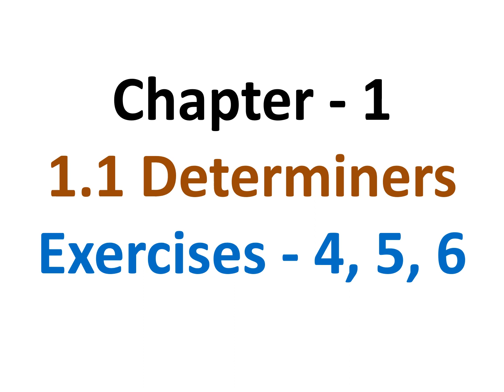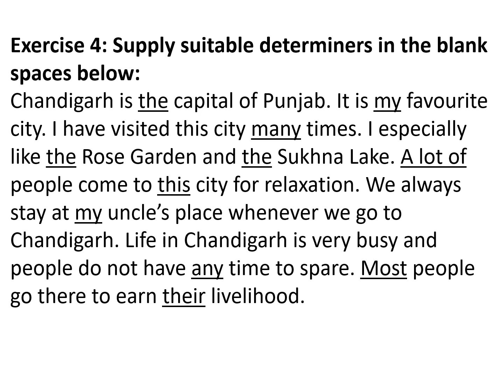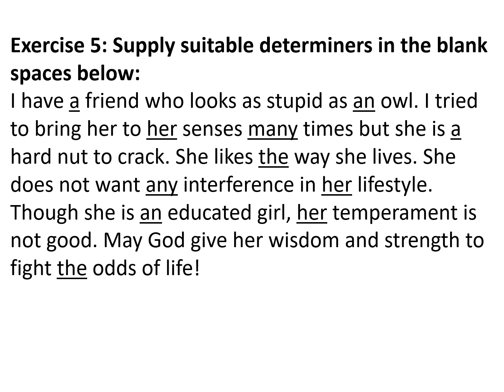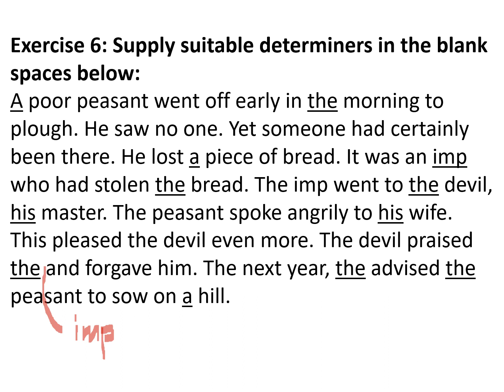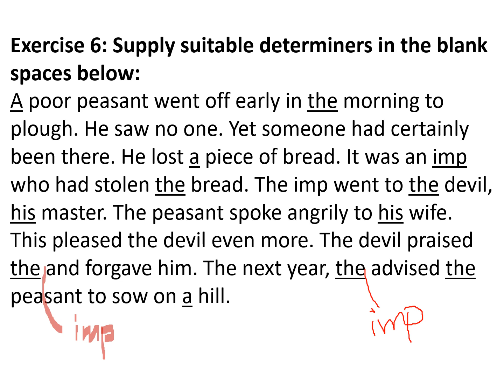10th English Grammar Chapter 1 Section 1.1 Determiners Exercises 4, 5, 6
PSEB Class 10 English Grammar Chapter 1 Use of Determiners, Prepositions, Modals and Sentence Connectors Section 1.1 Determiners Exercises 4, 5, 6